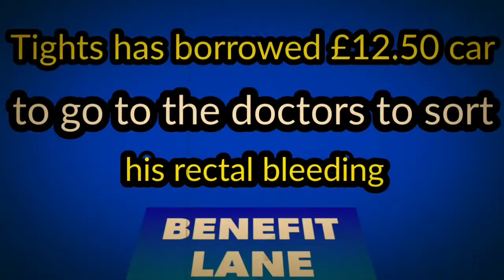Benefit Lane Ep 07 - thirsty Thursday